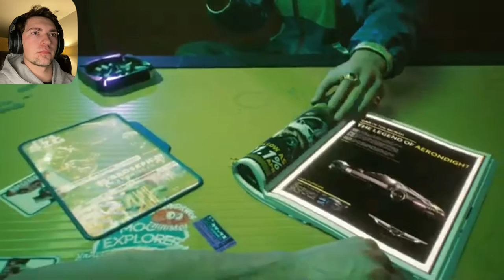CYBERPUNK 2077- Part 1/ The Amount Of Detail Is Insane